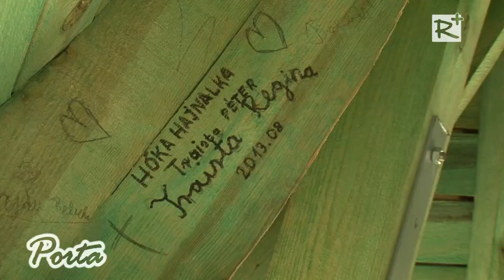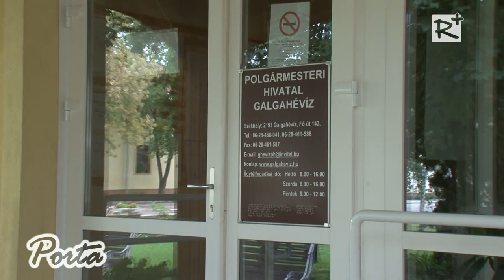Új toronysüveg és szüreti mulatság Galgahévízen